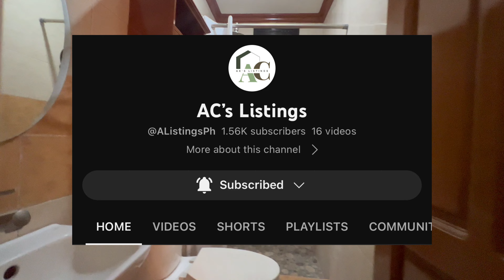V201-23 • Furnished House and Lot | Ciudad de San Jose, Santa Rosa, Laguna, Philippines